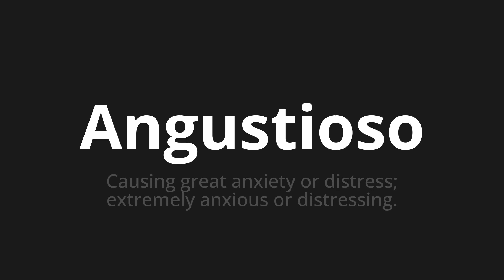How to pronounce Angustioso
Master the Pronunciation of 'Angustioso Which means distressing' - which means : Causing great anxiety or distress;Extremely Anxious or Distressing. 📝 with @PronunciationSpanish 🎓🗣️ - [Your Guide to Spanish]

Learn to pronounce 'Angustioso' perfectly in Spanish with our easy and engaging tutorial by @PronunciationSpanish! 📖📽️ In this comprehensive video, we provide you with native speaker examples 🗣️👂 and phonetic breakdowns 🎵 to ensure you get the pronunciation just right.

How to say Distressing in Spanish